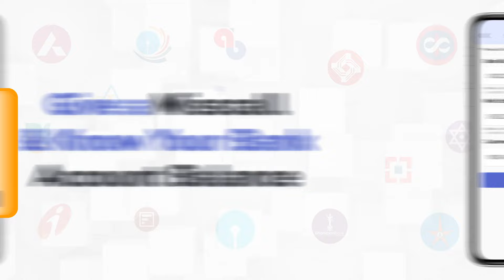All Bank Balance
Users who want to check their bank balance or Get a bank balance inquiry can utilize the Bank Account Balance Check App, as it is a comprehensive bank balance checking tool. Send an SMS from your registered mobile phone to your bank's official bank balance check number, & the bank will reply with your bank balance information through SMS. The entire bank balance checker App is totally free where you can check the balances of your bank accounts via missed call. Your device can locate nearby ATMs in addition to the internet banking option. If you're curious to search for the nearest branch, go here.